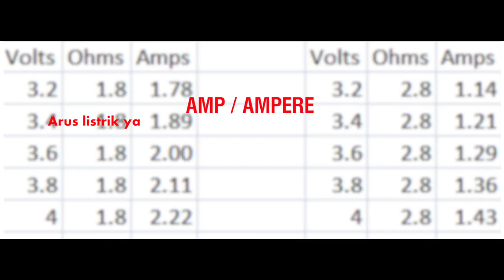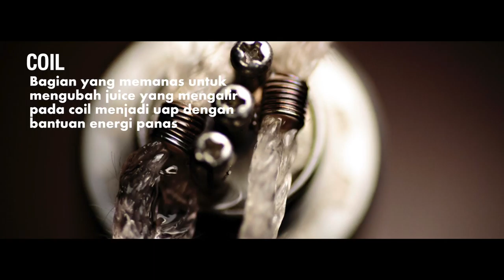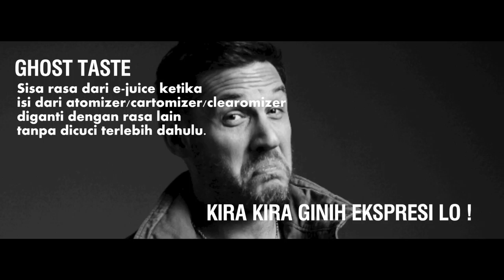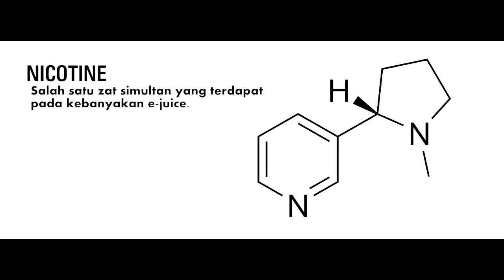ISTILAH VAPE - ALL ABOUT VAPE PART 2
IT'S ALL ABOUT VAPE'S !!
SALAM VAPING BRADER ...
VIDEO KALI INI BERISI TENTANG ISTILAH - ISTILAH BUAT KALIAN PARA VAPERS / YANG BARU INGIN MENCOBA NGE - VAPING

LANGSUNG AJAH .. YUK DI TONTON